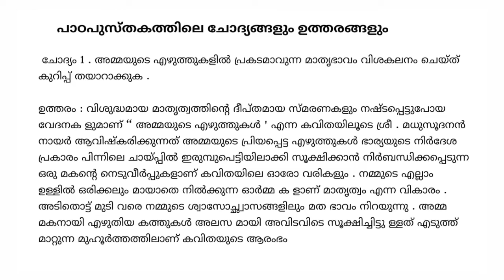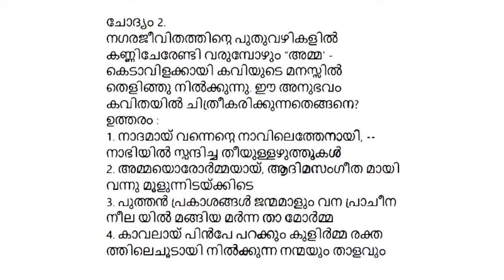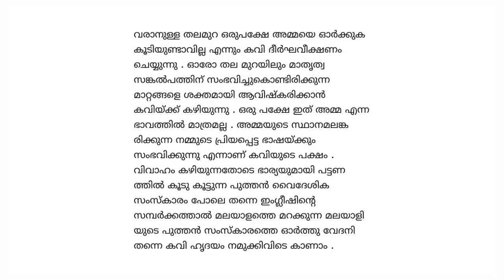അമ്മയുടെ എഴുത്തുകൾ | ചോദ്യോത്തരങ്ങൾ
sslc malayalam # adisthana padavali # അമ്മയുടെ എഴുത്തുകൾ # ചോദ്യോത്തരങ്ങൾ